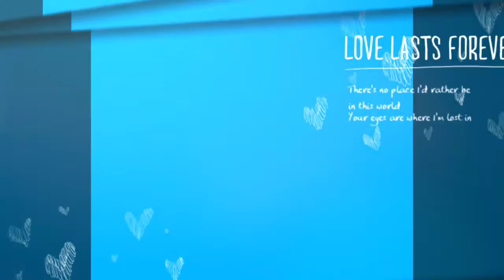True love Tu bhi online hai mai bhi online hi cute baby .crush video crazy knights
How to chat with your crush .  Video by jet pandey